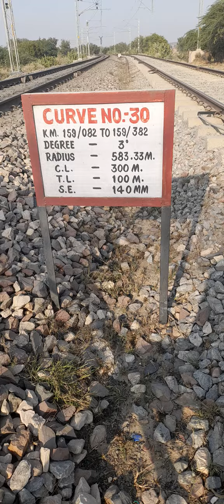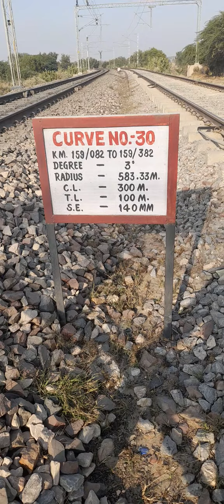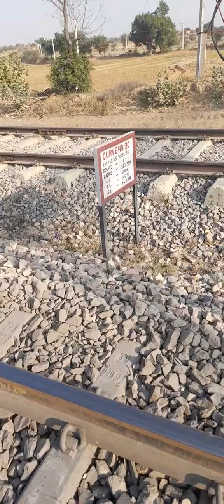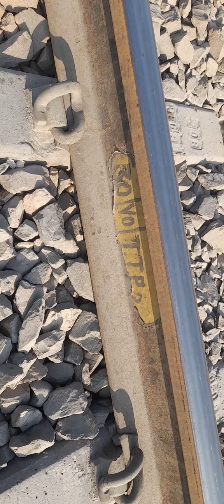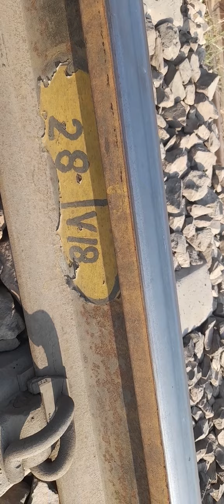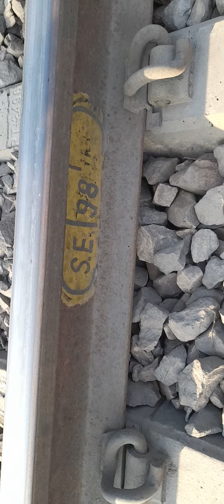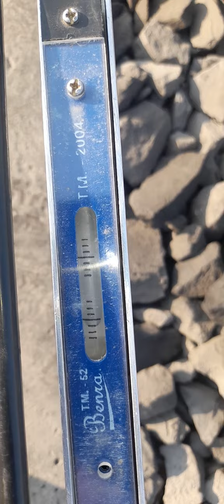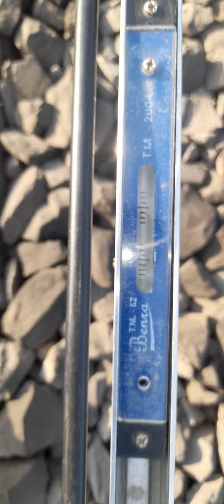Gage and Cross Level in curve#trending R.B.YADAV/RAIL GYAN